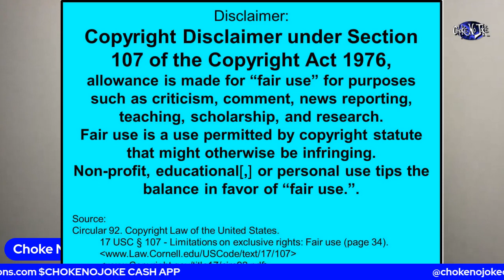ARIES SPEARS "THIS IS EXTORTION!" TO ME IT WAS JUST A BAD IDEA - CHOKE NO JOKE LIVE